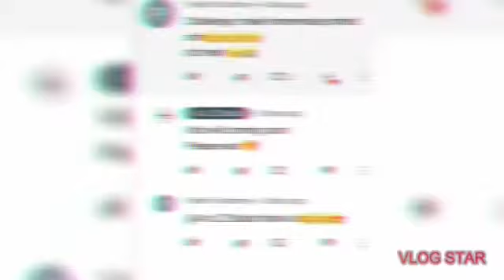Homemade printed sheets/ diy how to make printed paper at home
Homemade printed paper-
how to make printed sheets at home -
Homemade design paper -
Homemade design sheets-

🛑 homemade color paper 👇

Homemade color paper at home DIY how to make color craft paper at home